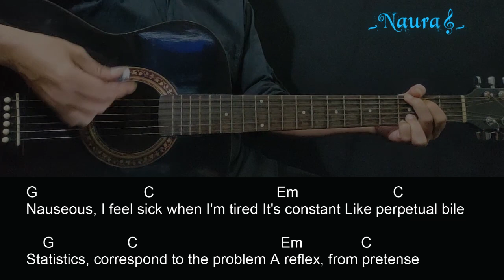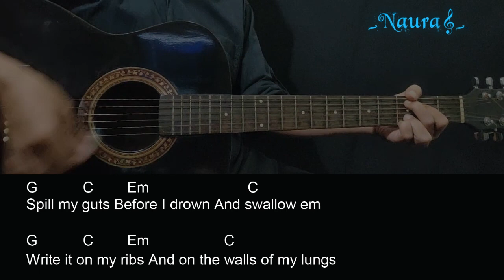sophie meiers - i was the right one Guitar Chords Lyrics